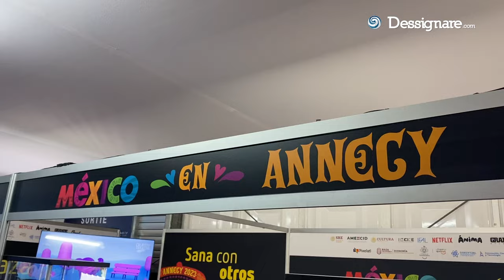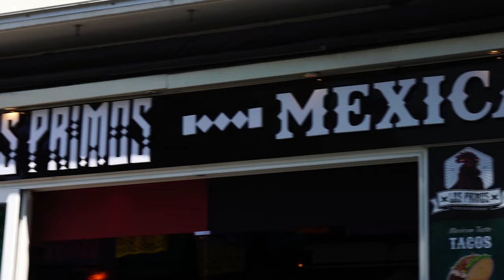Animación y Doblaje de UMA & HAGGEN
Asistimos a la premiere en inglés de UMA & HAGGEN, película mexicana de animación tradicional 2D dirigida por Benito Fernández.

Descubre el emocionante mundo del doblaje cinematográfico y las oportunidades de crecimiento para los productores mexicano en esta charla con Paulina Grande, CEO de GRANDE Studios, empresa líder en locución y doblaje de peliculas.